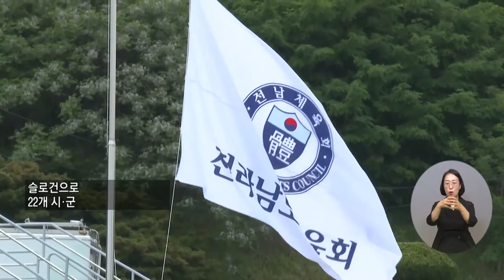복지TV뉴스 1606회 5월 25일 (수) 주요11 제61회 전라남도체육대회, 생태수도 순천에서 열려 문경화 기자